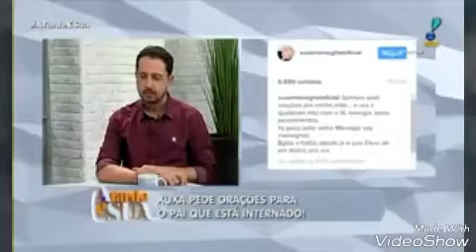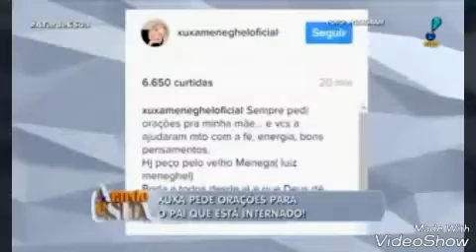Pai da Xuxa é internado Urgente na UTI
Programa "A tarde é sua " Rede Tv